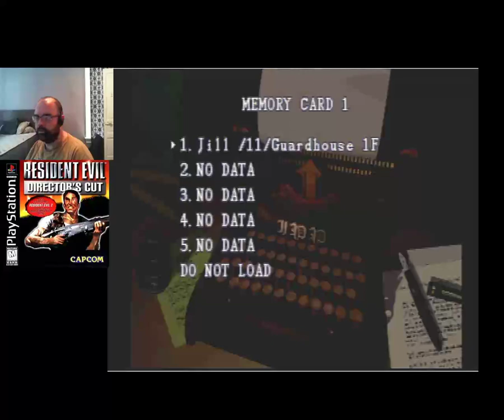Resident evil 1 Director's Cut. Jill Playthrough. Part 3